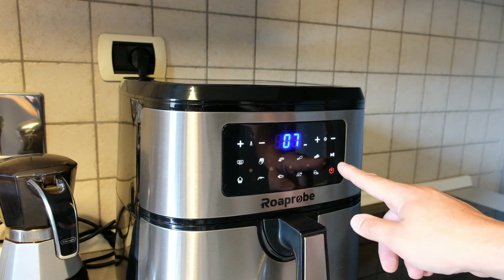Friggitrice ad aria - Cuore di Cioccolato! 7 Minuti - Ricetta facile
Oggi cuoceremo il Tortino al cuore morbido di cioccolato nella Friggitrice ad aria!!!.🤪

Link AMICI DEL TUBO :
@l'uomo di casa
@Daniel Faw